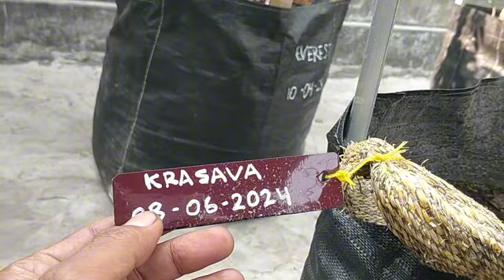begini cara memperbesar batang sekunder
di usia pohon 1.5 bulan pertumbuhan pohon sangat baik di lihat dari batang tersier yang tumbuh serentak ...